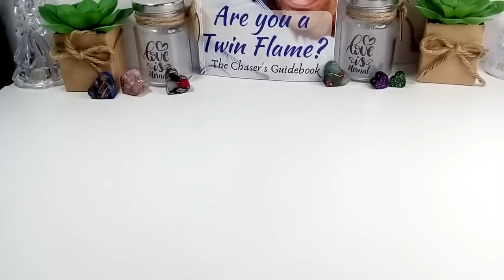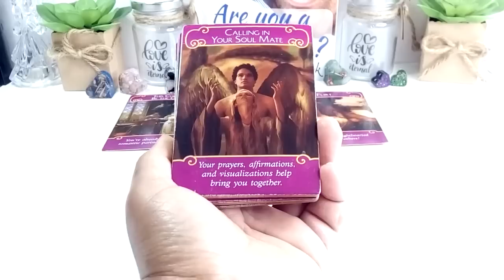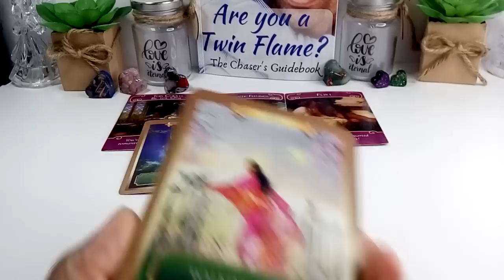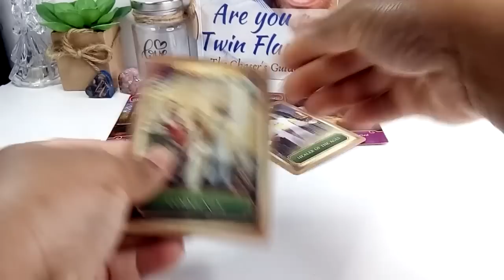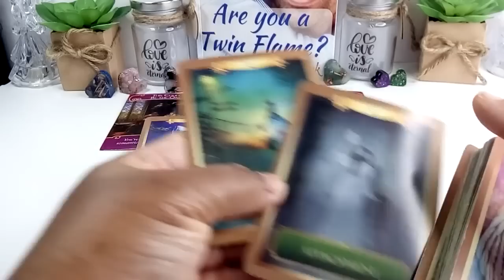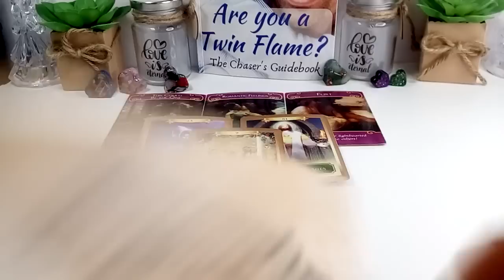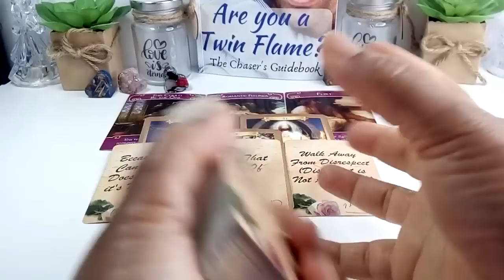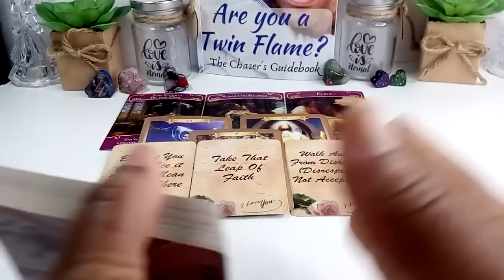Someone Needs To Hear This!!!